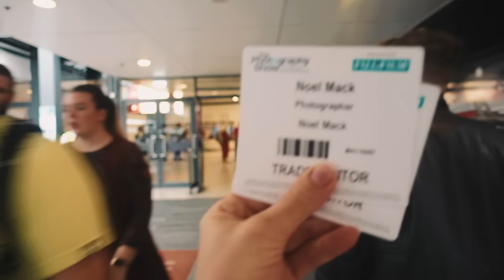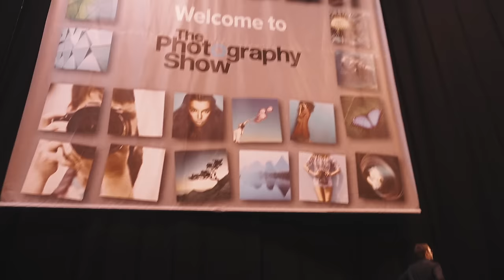HOW TO BE A PRO PHOTO/VIDEOGRAPHER | Vlog #19